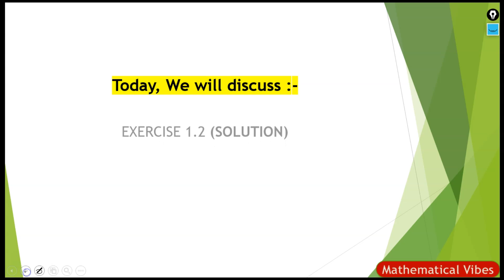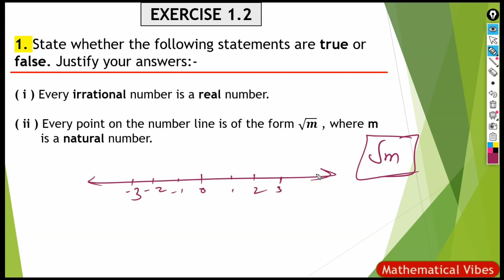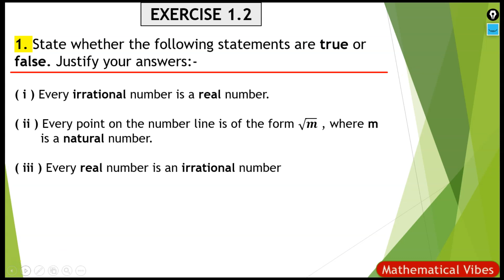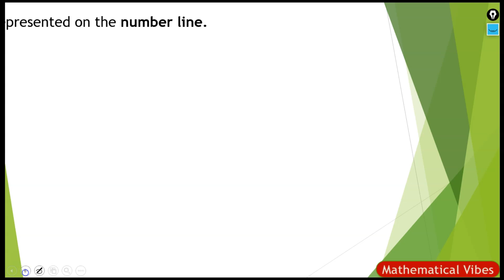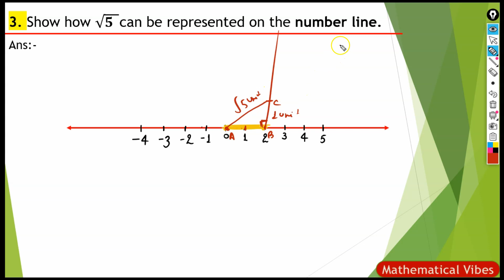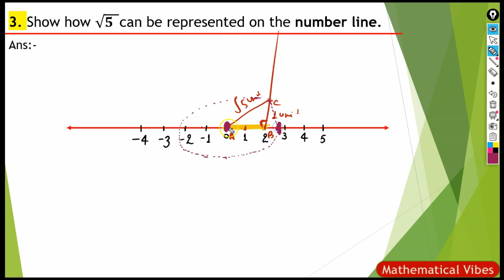"NUMBER SYSTEMS" || NCERT Class 9th Mathematics || EXERCISE 1.2 (SOLUTION) || LECTURE 04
This video lecture is a detailed solution to exercise 1.2 NCERT Class 9th Mathematics (NUMBER SYSTEMS). It is a detailed explanation of representing IRRATIONAL  numbers on the number line. It is designed in the simplest way to better understand the students.